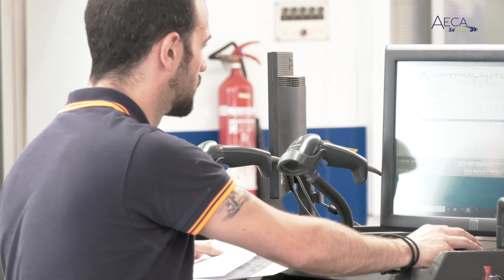SÍ se puede pasar la ITV del vehículo en otra comunidad autónoma - Desmontando Mitos ITV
Nuevo vídeo DesmontandoMitosITV: “SÍ se puede pasar la ITV del vehículo en otra comunidad autónoma”.